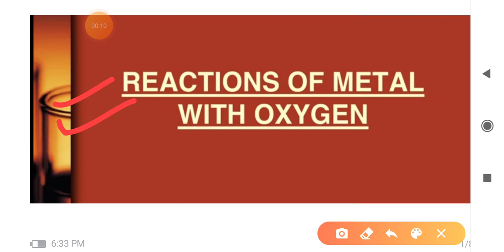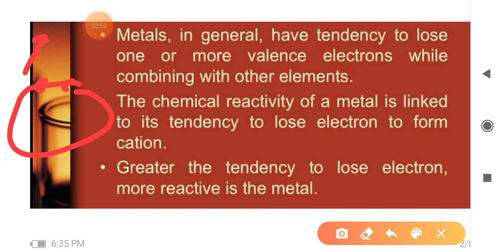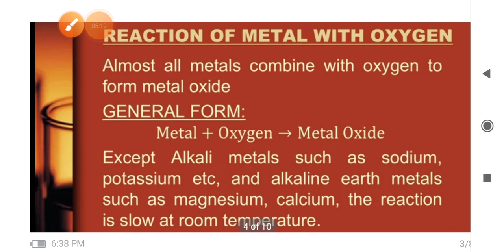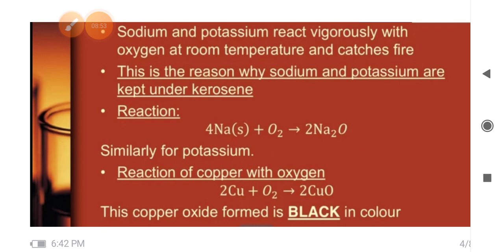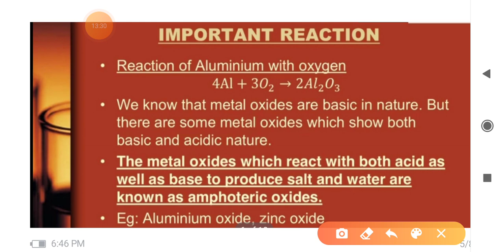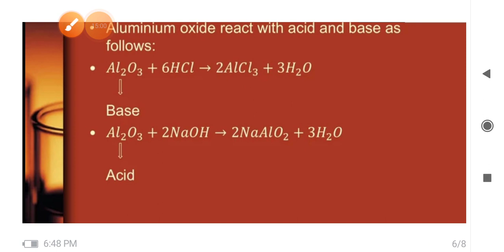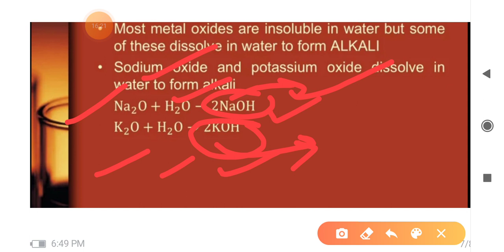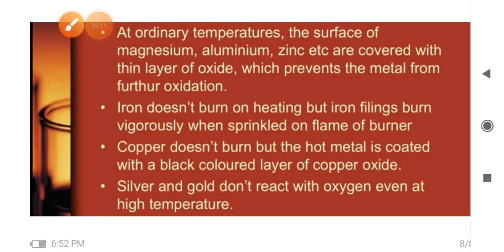Chapter -3 | Metal and Non Metal || Metal reaction with oxygen || class 10 Chemistry || Part -3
Hello Students

Welcome to your channel Dev right way education
Iss Channel per aapko CBSE standard ki Class 6th to Class 12th ke sabhi subjects ke videos milenge. Yeh sabhi subjects aapko different states or platforms ke experts pdhayenge jo apne subjects ka full knowledge rkhte h.

Sabhi subjects ki class wise playlist ka link aapko iss description me mil jaayega.

Keep watching and clear your douts.

Class 12 Subject :-

Class 11 Subjects :-

Class 10 Subjects :-

Class 9 Subjects:-

Class 8 Subjects:-

Class 7 Subjects:-

Class 6 subjects :-

Thanks.